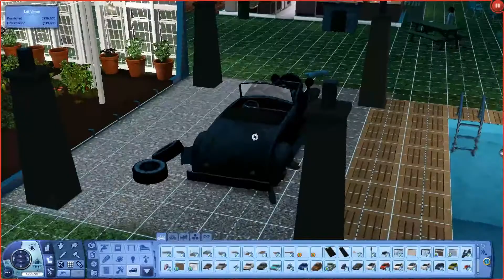Sims 3 100 Baby Challenge Ep 43- Birth of the Umpa Lumpa Babies :)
This is part 2 of the Runaway Teen/100 Baby Challenge.  Leah must find her way in this strange town.  She meets Sims who are very strange to her.  Will she be able to meet the challenges of her new life?